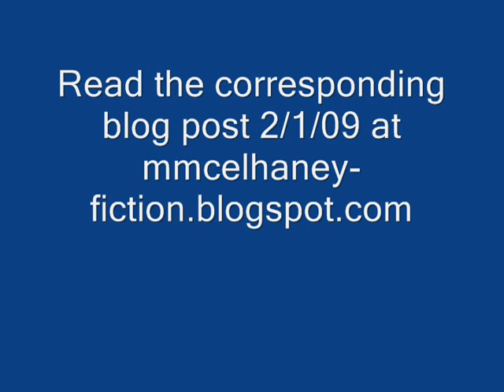Grudge Match - Ms Marvel vs Wonder Woman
Video showing Ms Marvel fighting Wonder Woman. Read the corresponding blog post on 2/01/2009 at mmcelhaney-fiction.blogspot.com